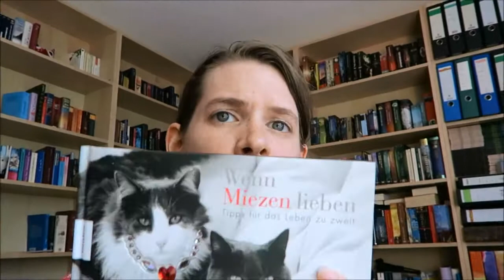Die Woche beginnt chaotisch